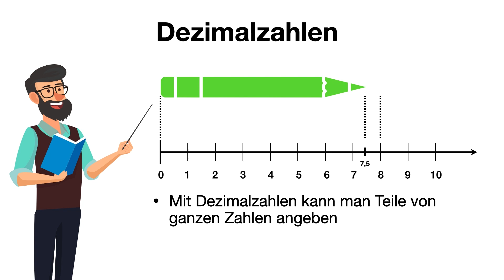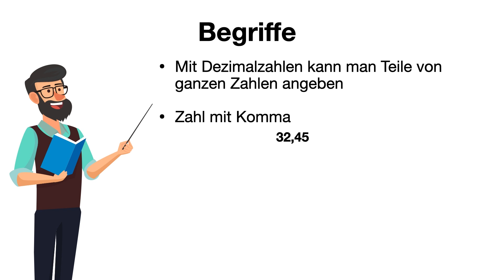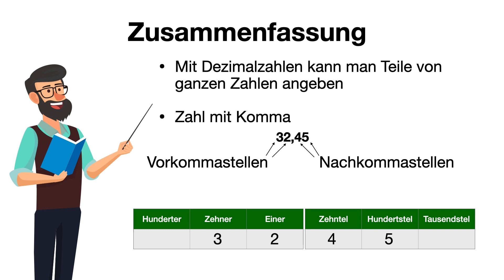Dezimalzahlen einfach erklärt (Kommazahlen) | MatheMind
In diesem Video erklären wir euch, was Dezimalzahlen sind!😍💪

0:00 Intro
0:12 Dezimalzahlen
2:21 Zusammenfassung